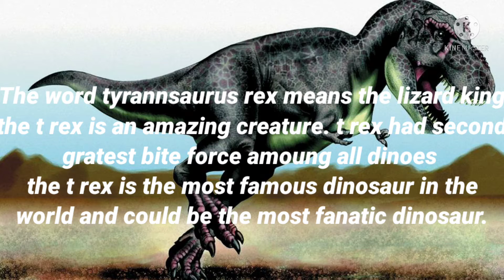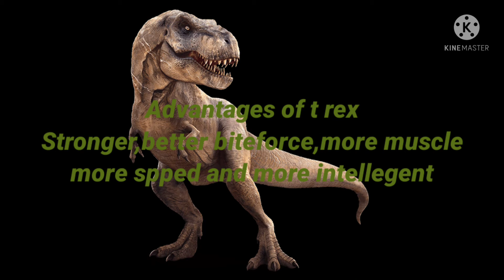Tyranasaurus rex vs spinosaurus(T rex vs spino)Who will win in a fight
fairytale